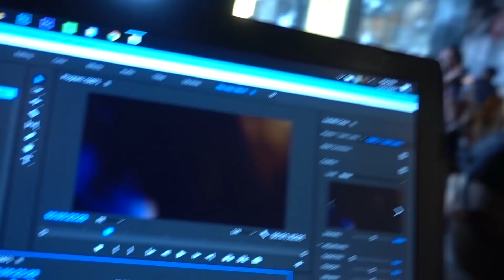Catch Up Vlog | NH7 2017 pune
NH7 pune pennyless travelling and a lot more happening.